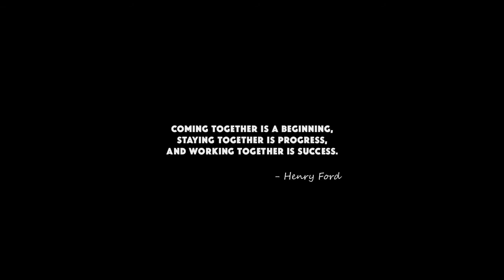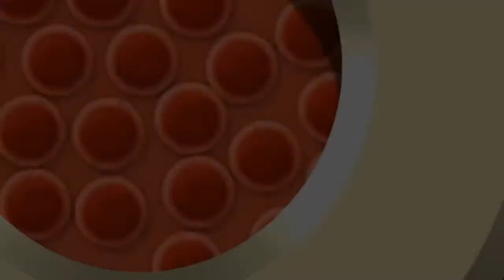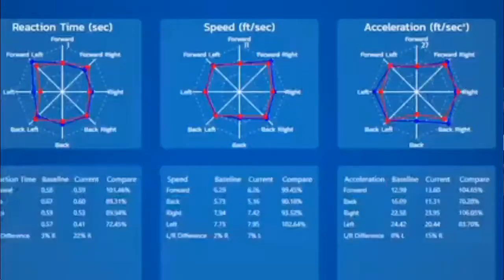The Sports Arena LIVE March 14th 2022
Tom Brady - 40 days into retirement and he's already back.
Kyrie Irving - can't play at Barclay but can be in the stands.
Kevin Durant - was he justified in calling out the mayor of NY?
DeShaun Watson - where will he wind up?
Which "Kirk" do you feel was overpaid? Christian or Cousins